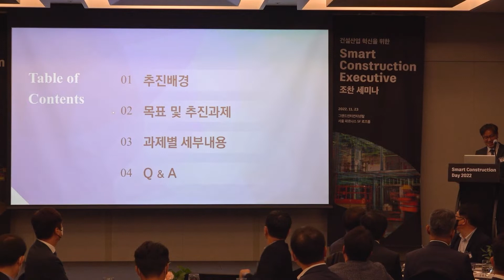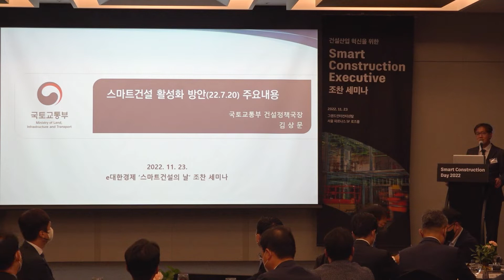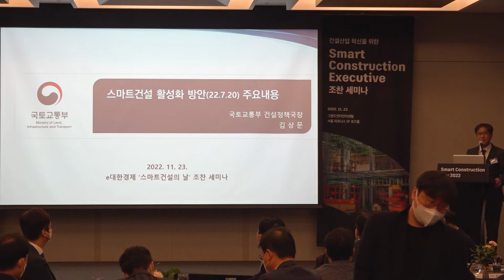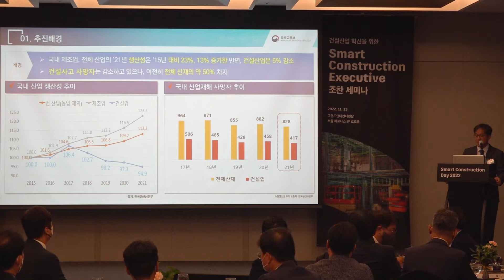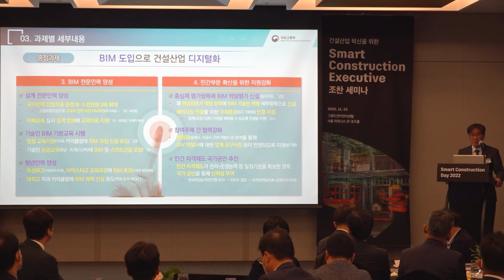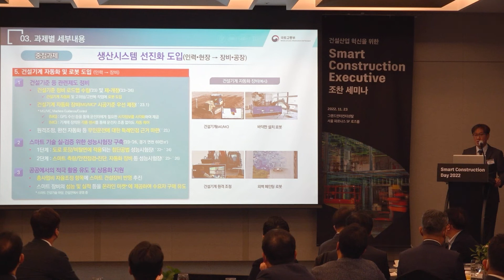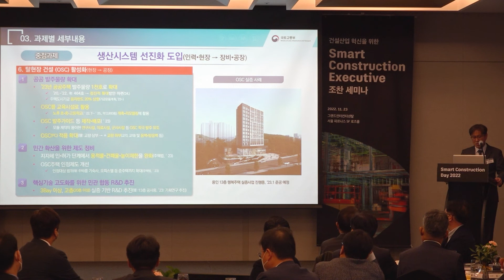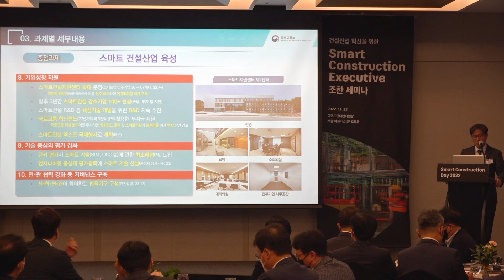스마트건설 활성화 방안 주요내용 - 국토교통부 건설정책국장 김상문